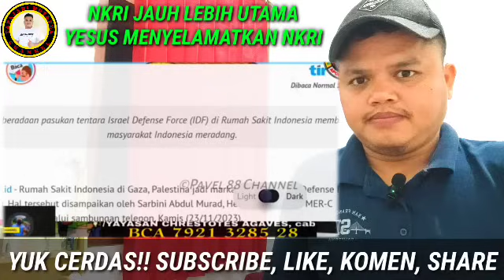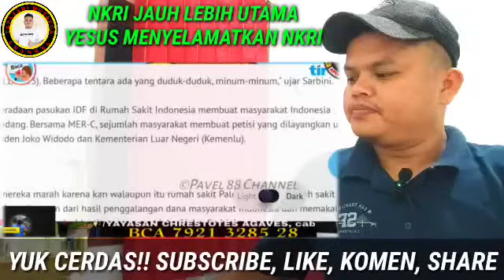🔴KEJ4HATAN H4MAS DIBALAS‼️H4M4S DIUJUNG TANDUK, ISRAEL KUASAI RS INDONESIA JADIKAN MARKAS ISRAEL ⁉️